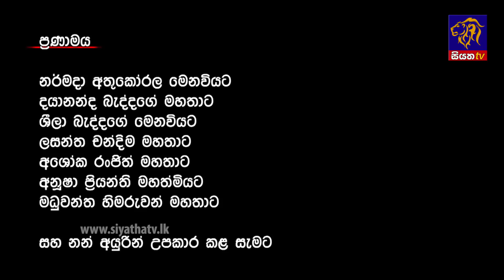Nethra - නේත්‍රා Episode 69 | 26 - 06 - 2018 | SIYATHA TV